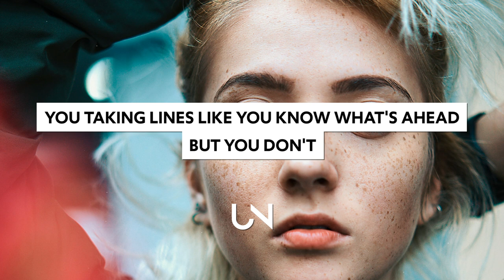Crooked Colours - Falling (Lyrics)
Crooked Colours - Falling (Lyrics / Lyric Video)

» UNCVRD«